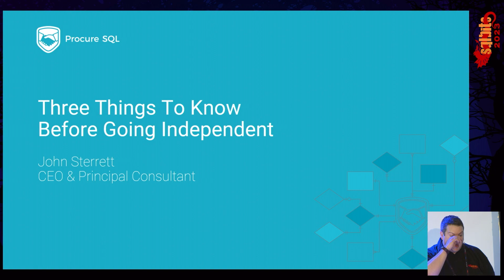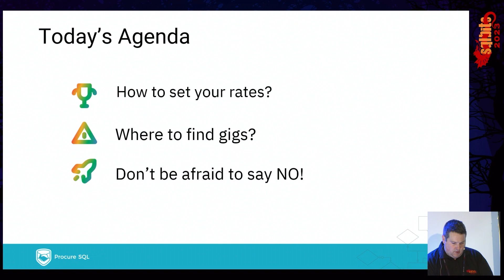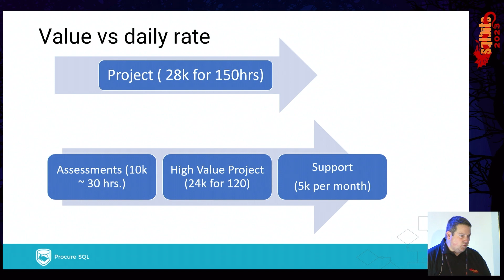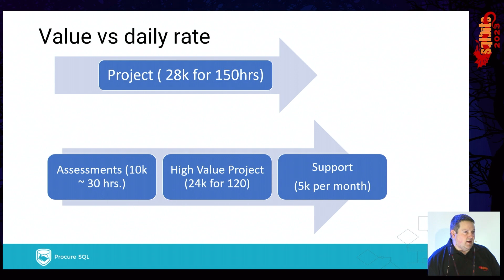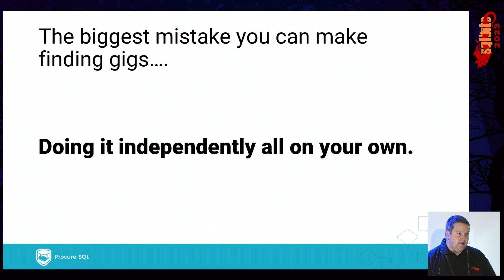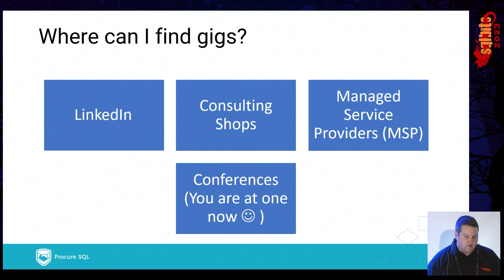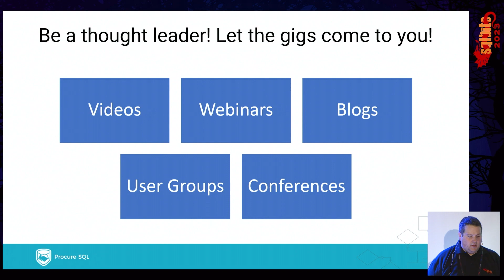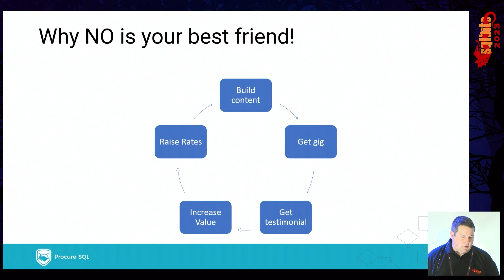Three things to know before going Independent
I have successfully gone from DBA to independent consultant to business owner.  Betting on yourself might be one of the best bets you can ever make. My journey had bumps in the road. My ride could have been a lot smoother if I had help with these three things.

1. How do you find gigs?
2. How do you set your rates?
3. Why you should say NO!